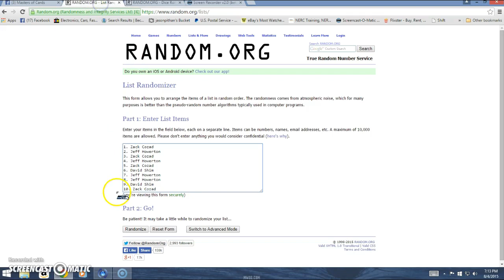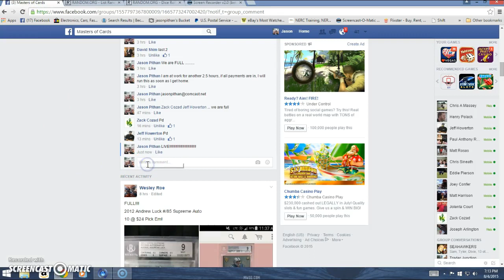Chrome Gio & K. Allen Auto's